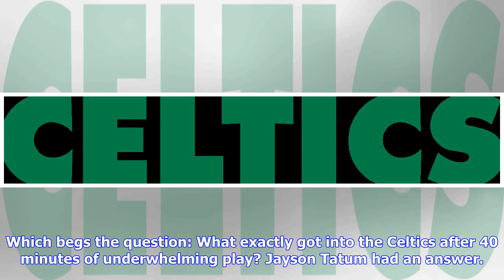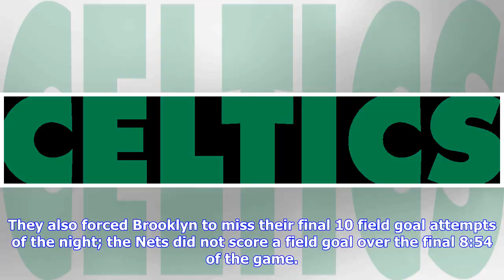Grab Ahold of Those Final Eight Minutes, and Toss the First 40 Out | Boston Celtics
NEW YORK – There are eight things the Boston Celtics should take out of Monday night’s loss in Brooklyn. They start with minute 41, and they end with minute 48. The first 40 minutes of the contest? They were forgettable, at best, and deserve to be thrown by the wayside. Those final eight minutes, however? They were adorned by every trait the Celtics must display in order to reach the lofty heights they seek. After falling behind by as many as 27 points during the fourth quarter, marred by what B...